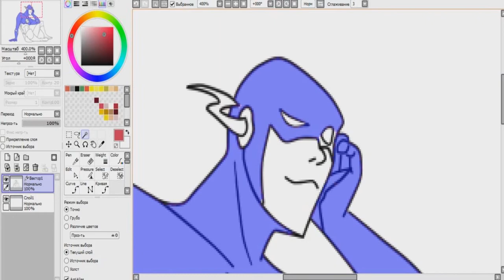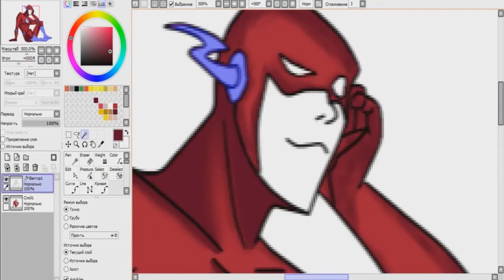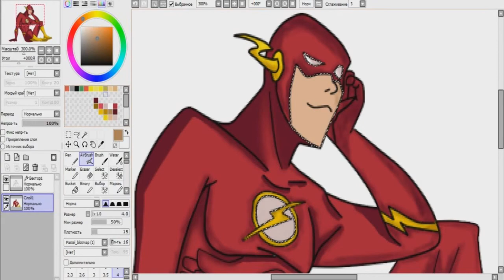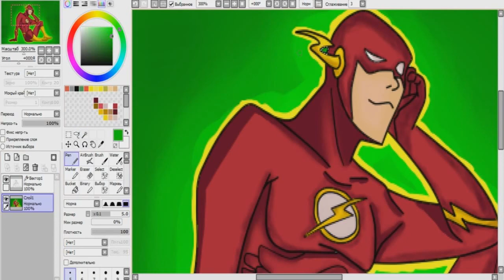Speed Art #4 - The Flash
Давайте наберём 15 Лайков? 15 Лайков и тут же новое видео!

Надеюсь вам понравится, ведь я вас очень люблю и уважаю!

- Канал Art-Berry Studio©-2016